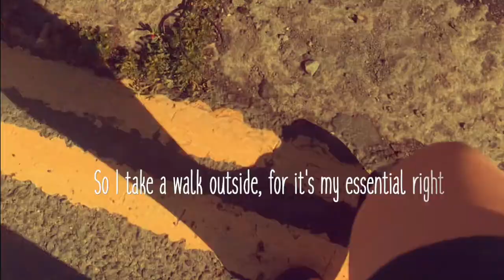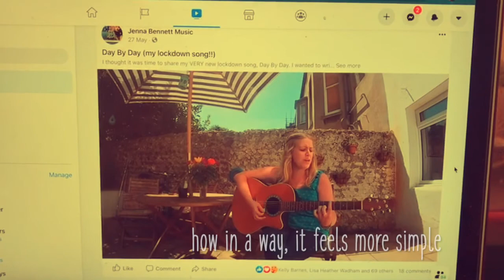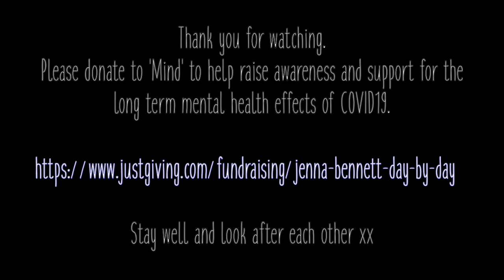Jenna Bennett - Day By Day (Lockdown Song)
Official Music Video for MIND Charity
I am releasing this before the song is available on iTunes/spotify etc. (28th August) because I want the video to be an opportunity to raise awareness and support for the long term mental health effects of COVID19. If you watch, please donate to Mind if you can via my justgiving link below, we are all in this together. ❤

This was a project that took over 3 months, working virtually with my producer, other musicians and my lovely students. The video was the first I have made and it features clips from my local 'essential walks' and lockdown home adventures. It has been so much fun and hard work but totally worth it.